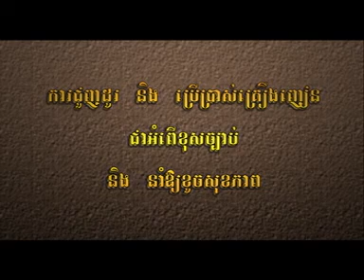Town VCD Vol 19 លៀលហាល ៥០០ សុគន្ធ នីសា